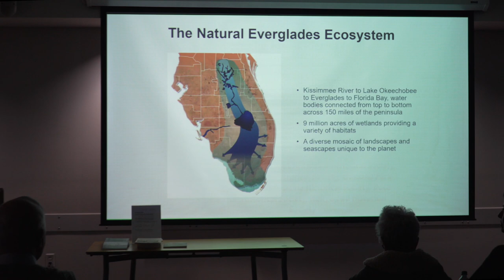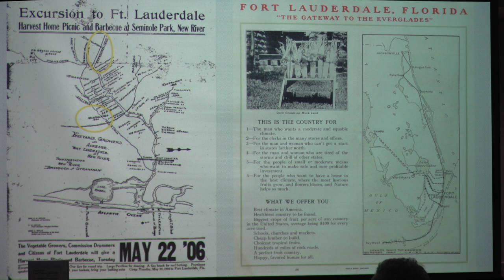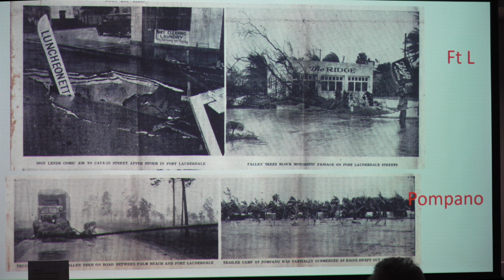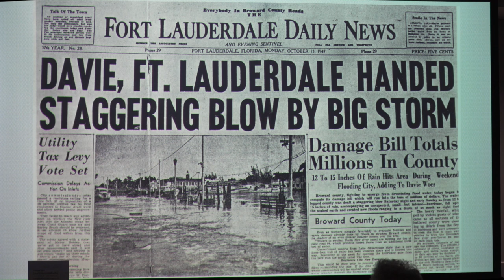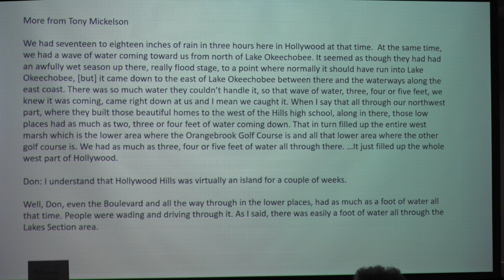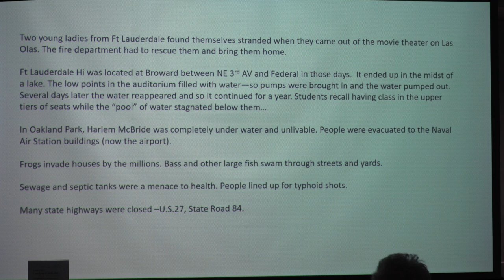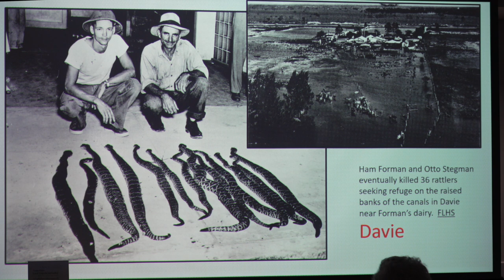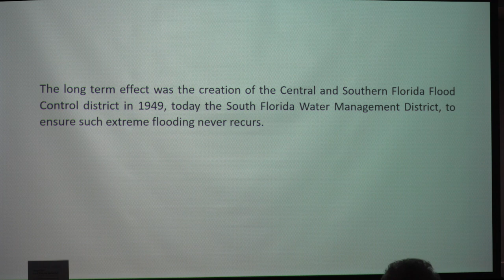The Story of the 1947 Hurricane in Fort Lauderdale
Speaker: Sue Gillis, Auther & Boca Raton Historical Society Curator